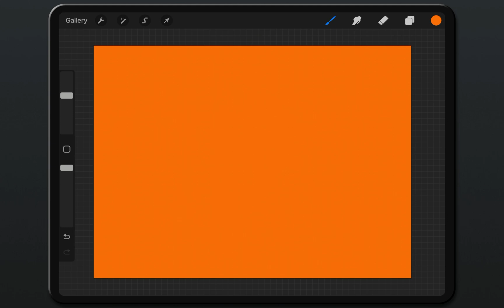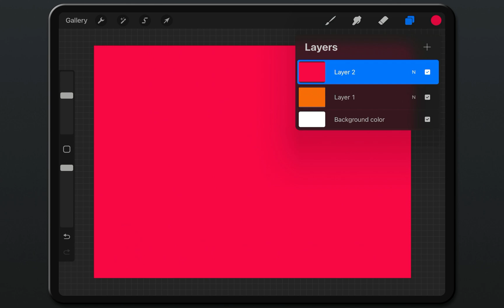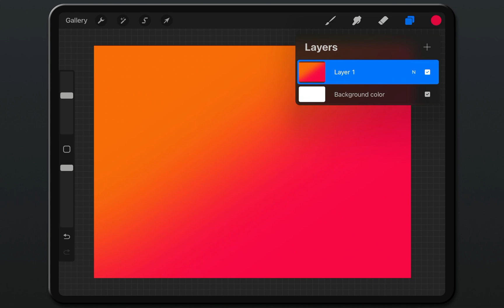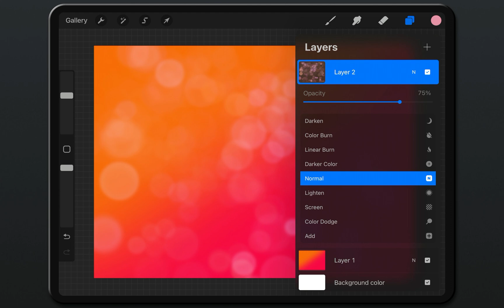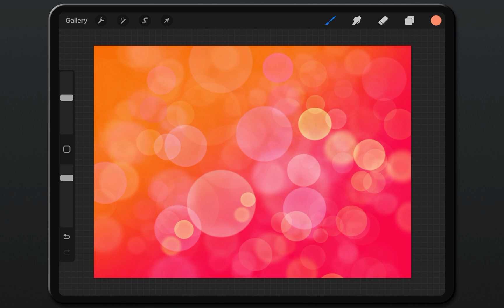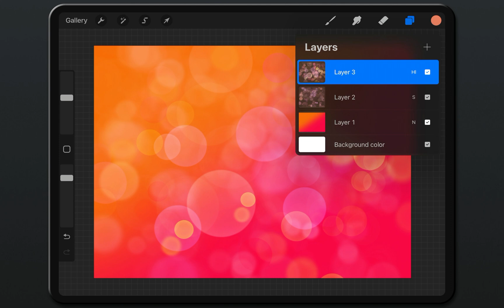How to Make an Abstract Bokeh Wallpaper in Procreate for iPad Tutorial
You can do this simple bokeh background with standard bokeh brush using Procreate on your iPad, follow me for more digital art tutorials.